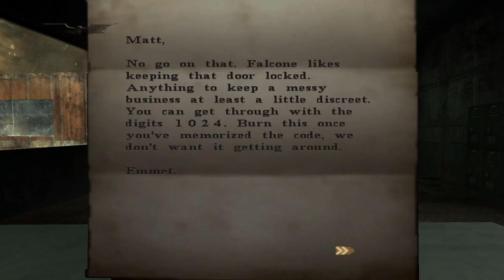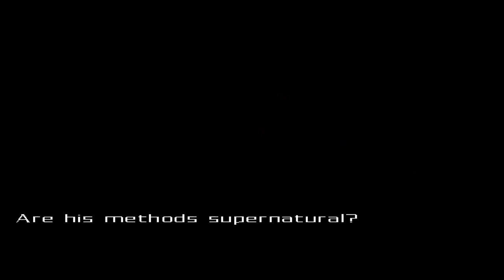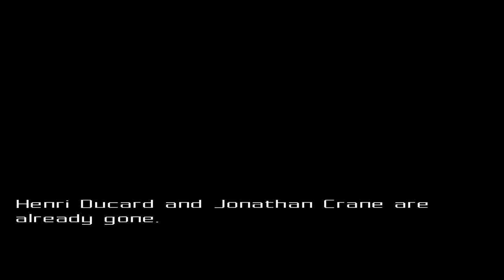Batman - Challenging - Full Playthrough - (PS2 Game #31)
I am back to beat EVERY PS2 game ever made! This lets play series i will be beating the Batman Begins which will be game #31. Come follow along my journey while i try to complete this challenge while getting some platinum trophies on PS3 / PS4 / PS5 as well!